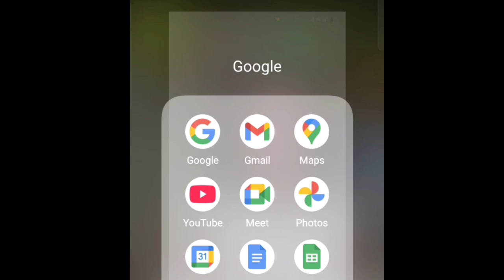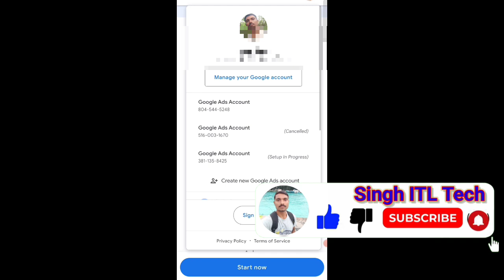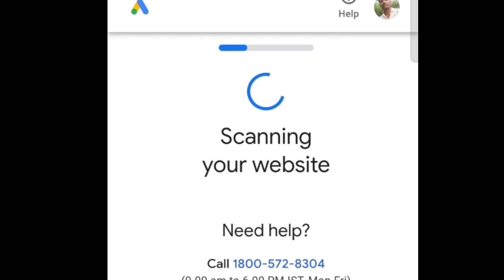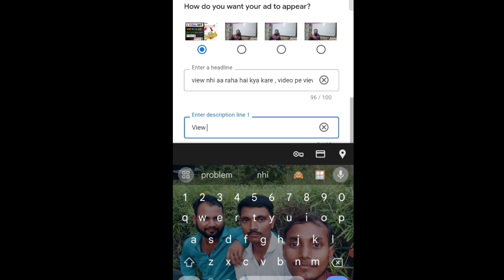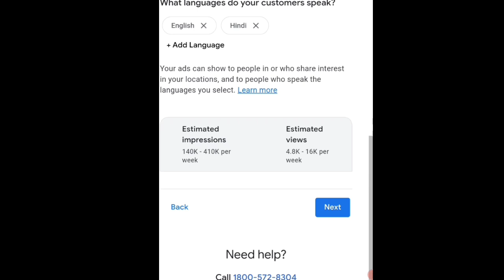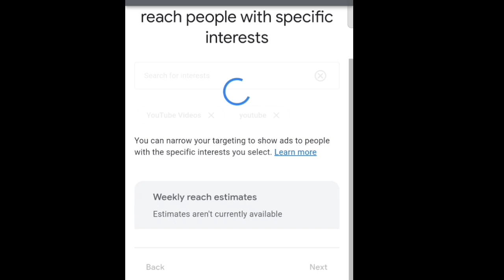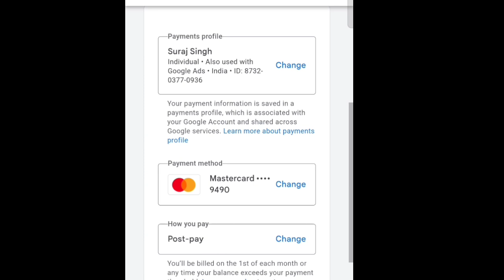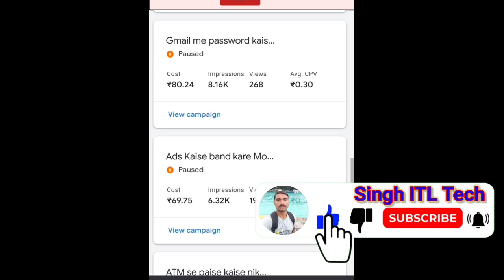google ads me video promote kaise kare , views kaise badhaye , view nhi aa raha hai kya kare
How to run google ads campaign | How to run google ads | YouTube video promote kaise kare | 2024l, i am creating a Google Ads Campaign to explain Beginners. so watch complete video and learn How To Run a Google Ads Campaign.

Hi friends
Suraj Singh
WhatsApp number
google ads se views kaise laen
google ads se views kaise badhaye

how to make google ads campaign
google adwords campaign
how to create google ads campaign
how to run google ads campaign for youtube video
google adwords
aaron young google ads
google ads tutorial for beginners
google ads tutorial 2024
google ads campaign setup